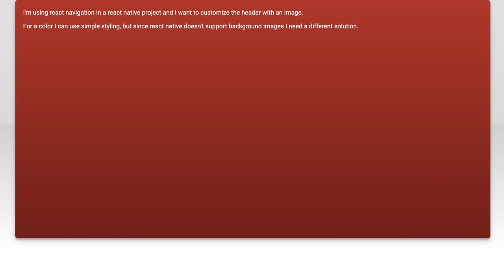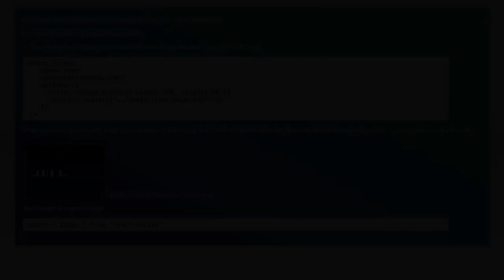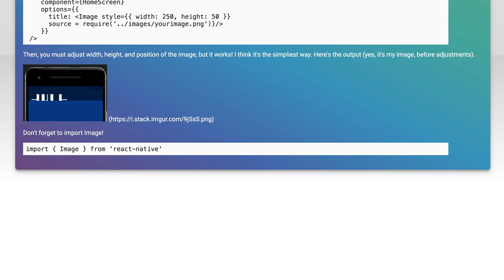How to Use an Image in React Navigation Header: Step-by-Step Guide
In this video, we'll explore how to enhance your React Navigation headers by incorporating images. Whether you're looking to add a logo, a background image, or any other visual element, this step-by-step guide will walk you through the process. Join us as we dive into the code and discover tips and tricks to make your app's navigation more visually appealing!

Today's Topic: How to Use an Image in React Navigation Header: Step-by-Step Guide

Related to: reactnavigation, reactnative, imageinheader, navigationheader, step-by-stepguide, reactnavigationtutorial, reactnativeheader, customizeheader, addimagetoheader, reactnavigationimage, mobileappdevelopment, uidesign, reactcomponents, headercustomization, programmingtutorial, codingguide, front-enddevelopment,